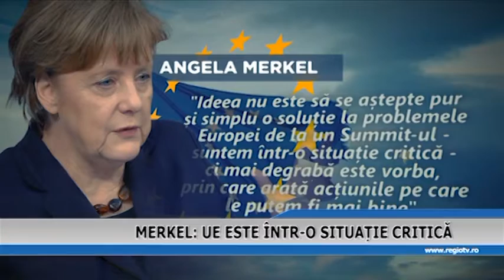MERKEL-UE ESTE INTR-O SITUATIE CRITICA